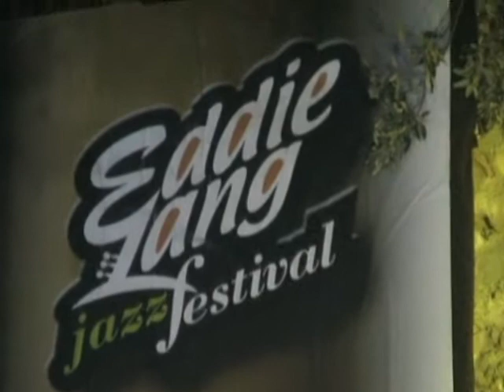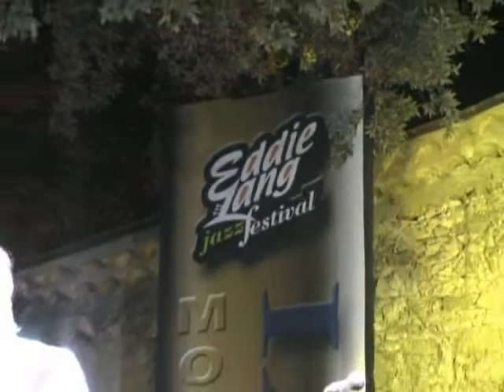Tommy Emmanuel @ Eddie Lang Jazz Festival 2006 - "Jazz Medley"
Memorabile performance del famoso chitarrista australiano Tommy Emmanuel all'Eddie Lang Jazz Festival di Monteroduni (Isernia), XVI Edizione. L'indiscusso maestro di chitarra nella tecnica del "fingerpicking" ha letteralmente incantato il pubblico accorso nel paese d'origine di Eddie Lang (vero nome Salvatore Massaro), al quale ha dedicato il "medley" finale del concerto, proposto in questo video.